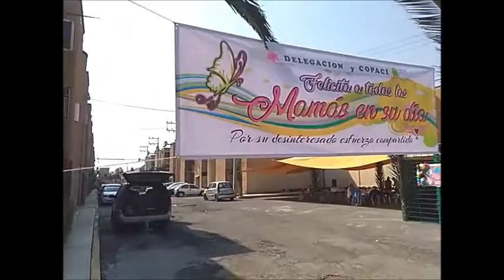La monera Delegación y COPACI 2018 - .100 DIAS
Trabajando de  la Mano los actores del COPACI y la Monera que inicialmente se llama residencial san cristobal  ganando y ocupando el periodo 2018 al 2022 en tres meses se ve el cambo